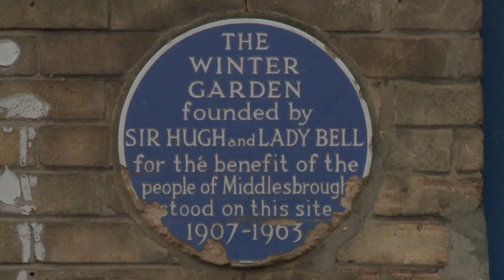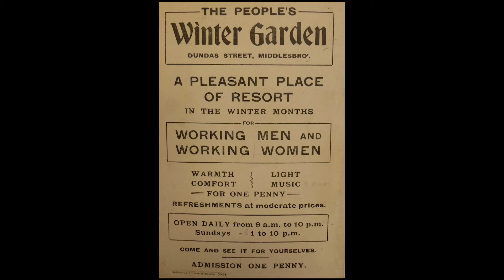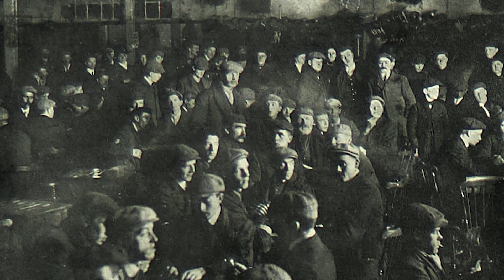Winter Wonder - The Middlesbrough Winter Garden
A short factual film about the Middlesbrough Winter Garden. In 1907, around 90 thousand people entered Middlesbrough to stay in the public houses. After Lady Florence Bell discovered this, she built the Middlesbrough Winter Garden which lasted for almost 60 years.

Directed by Joe Sherry
Camera and Sound by Michael Fleming
Narration by Daniel Broomes
Special Thanks to Dr Tosh Warwick